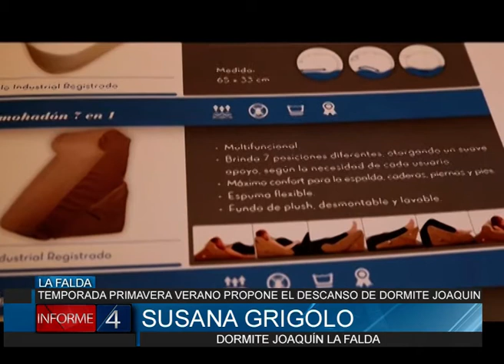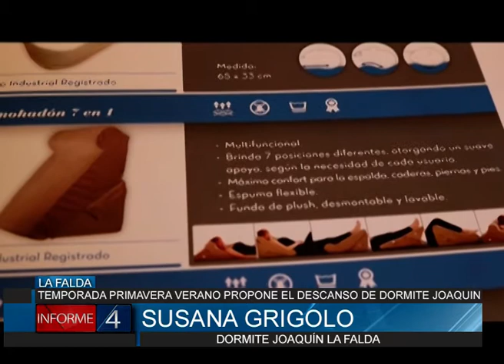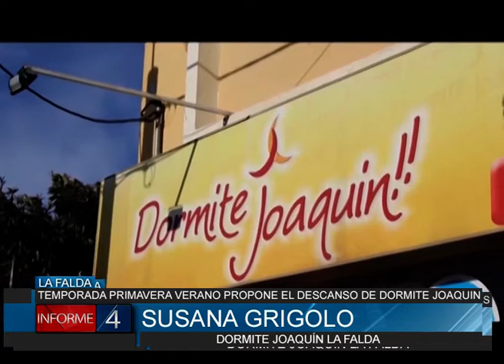TEMPORADA PRIMAVERA VERANO PROPONE EL DESCANSO DE DORMITE JOAQUÍN